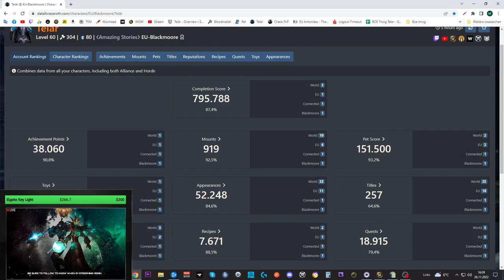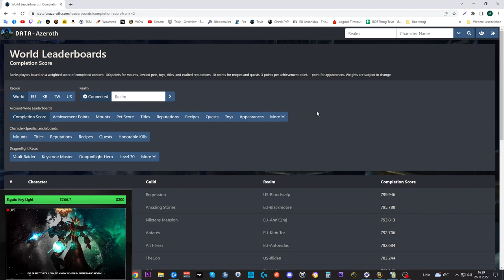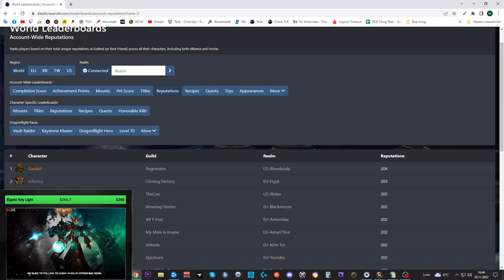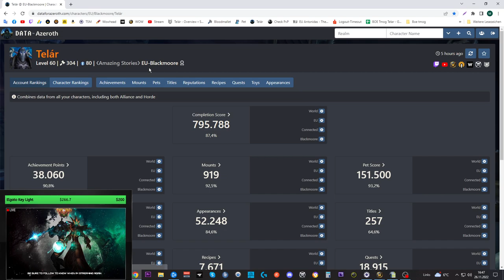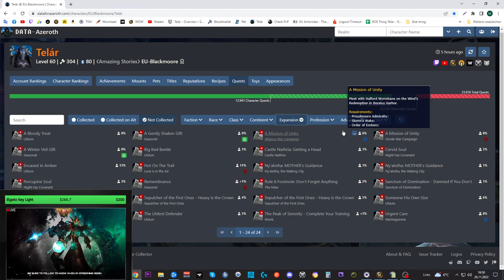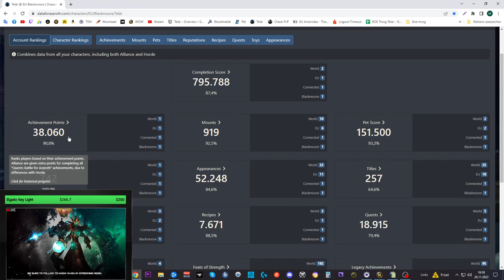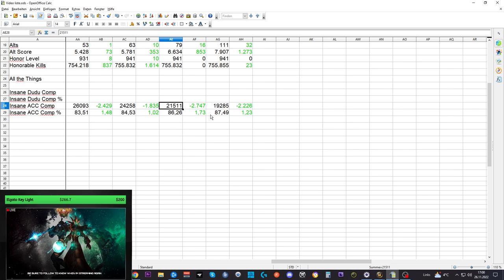Collection Update SL#29: World RANK 2 - ATT 87,49% IACM